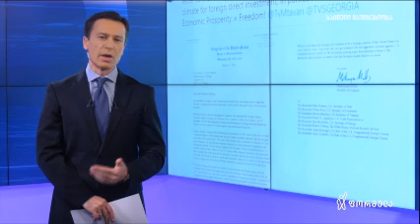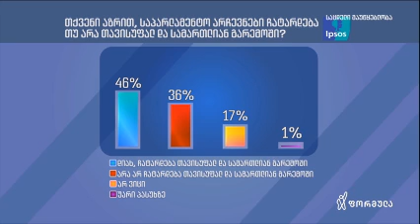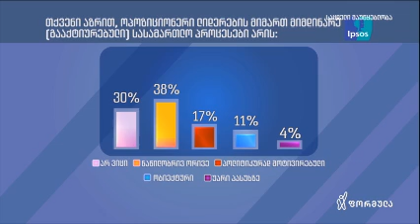გიორგი თარგამაძის ფორმულა - 19 იანვარი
თემა: მორიგი კრიტიკა ვაშინგტონიდან და IPSOS-ის კვლევა

სტუმრები: გრიგოლ ვაშაძე, გიგი უგულავა, ნინო ბურჯანაძე, ბადრი ჯაფარიძე